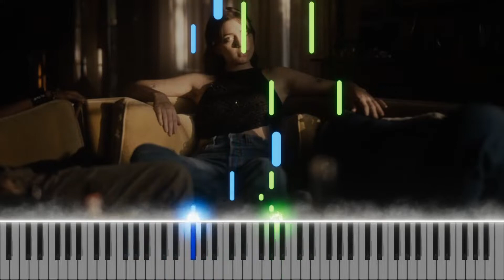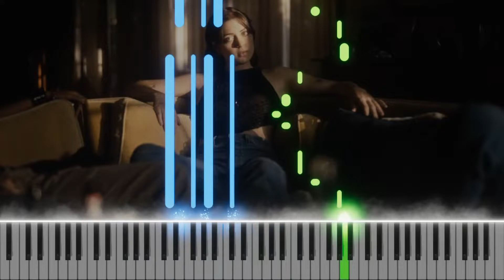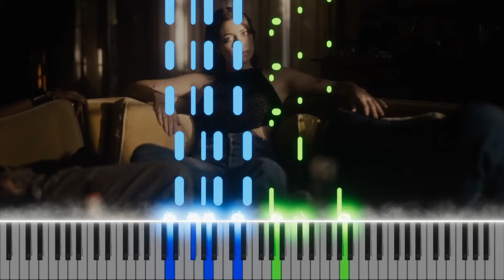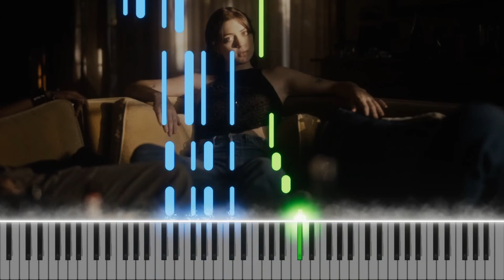Lizzy McAlpine - erase me feat. Jacob Collier piano cover